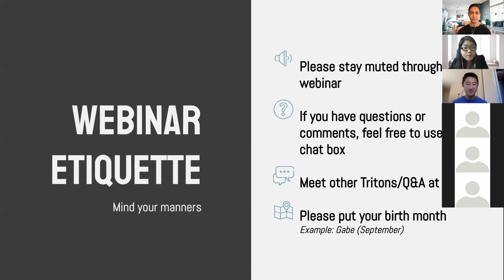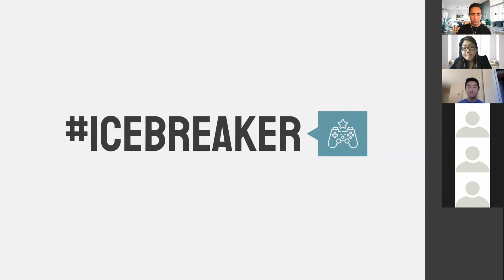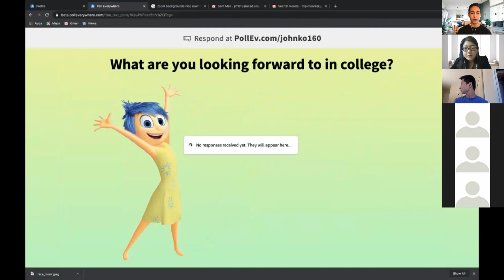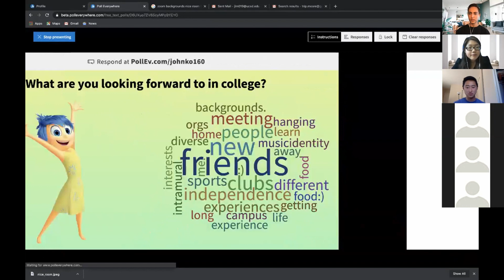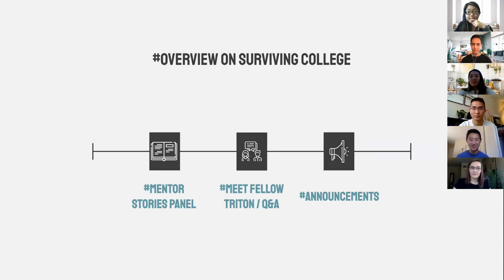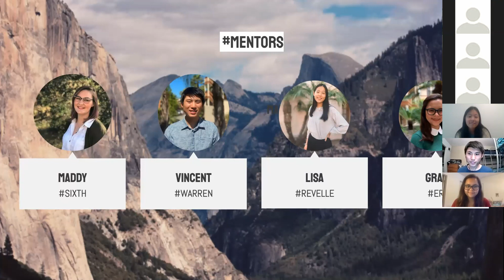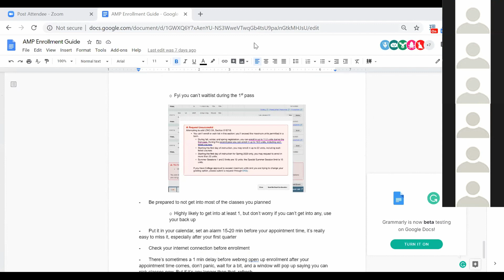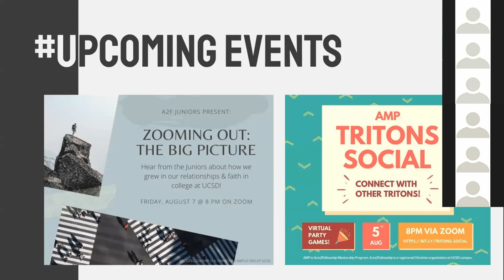How to survive first quarter at UCSD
Ever wonder what you would need to know as a freshmen at UCSD? Check out this webinar!

A2F stands for Acts2Fellowship, we are a registered Christian fellowship on the UC San Diego campus. To learn more about us, take a look at our